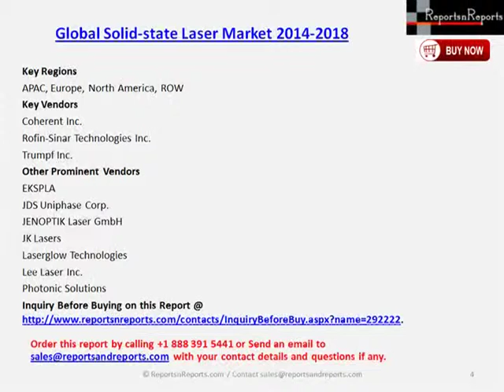Global Solid state Laser Market 2014 2018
Solid-state lasers contain an active laser medium that is a solid that generally contains glass or crystals doped with rare earth elements. Solid-state lasers are preferred for numerous applications because they are more reliable, efficient, robust, and easier to operate than other lasers. They are largely used for cutting and welding purposes in industries such as Manufacturing, Automotive, Electronics, Healthcare, and Telecommunication because of their superior performance, compact size, high power output, and durability.
The Global Solid-state Laser market is witnessing increased consolidation, which is expected to continue during the forecast period. Existing vendors and new entrants are entering into acquisitions to either enter the market or broaden their portfolio of offerings. For instance, Coherent acquired Innolight and Lumera Laser in 2012. With this acquisition, Coherent is expected to strengthen its foothold in the market. Thus, the increase in the number of mergers and acquisitions is expected to augur well for the growth of the market during the forecast period
The report analysts forecast the Global Solid-state Laser market will grow at a CAGR of 3.9 percent over the period 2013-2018.